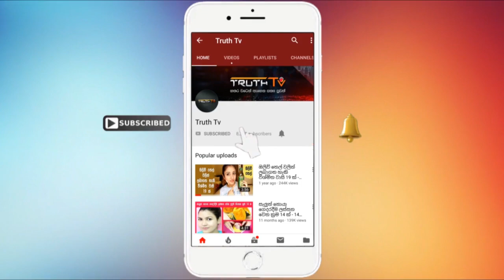ලකා උබ නම් සක්කිලියෙක් ලකා සිකා වෙන්වීම පිටුපස හෙළි නොවූ ඇත්ත කතාව මෙන්න